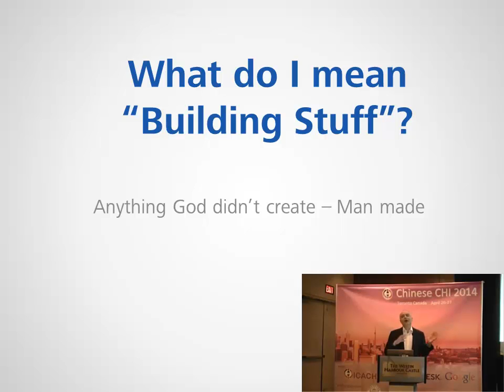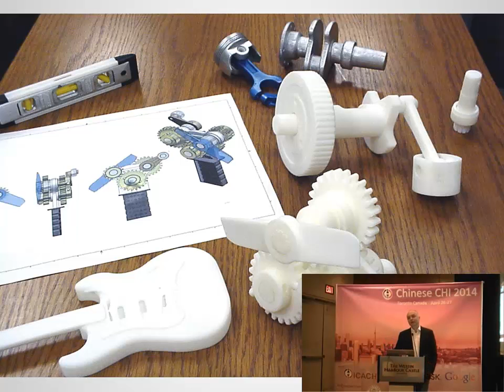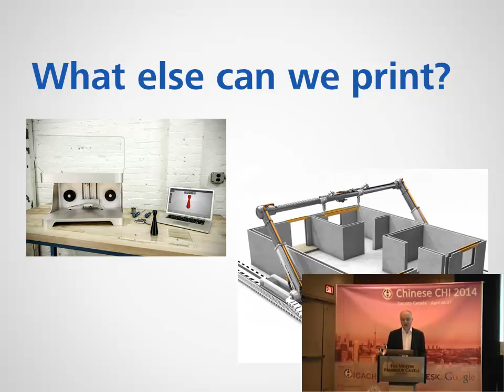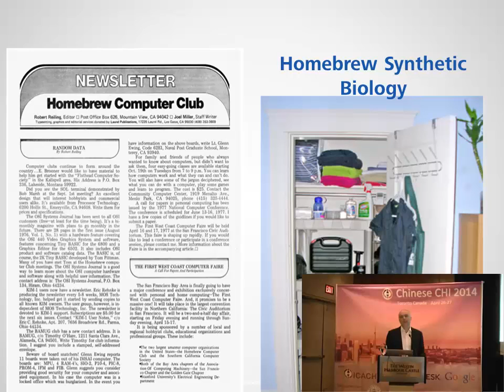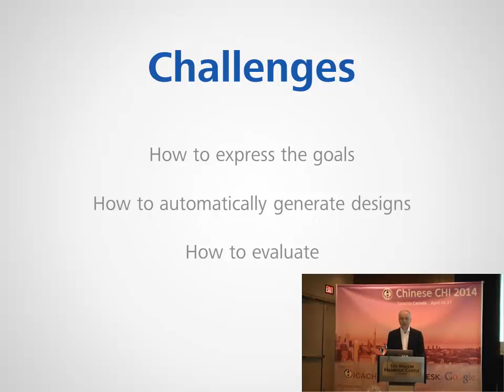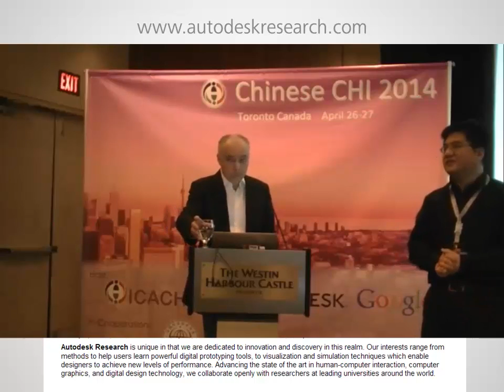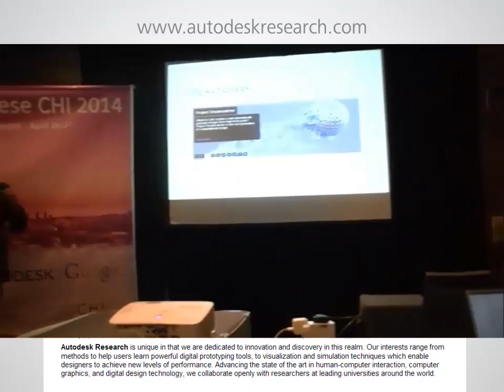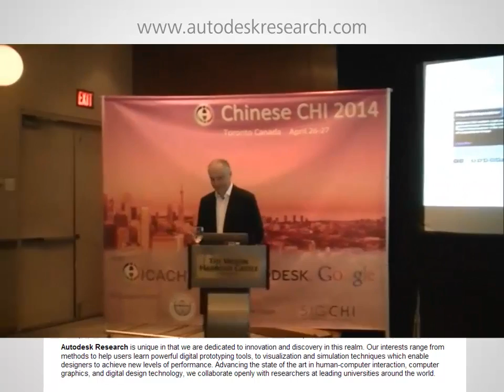The Future Of Making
Dr. Gordon Kurtenbach
(Opening keynote at the 2014 Chinese CHI Conference in Toronto, Canada)

Three technology trends will dramatically change the way we design and make things in the future. First, 3D printing is allowing more people to make things and allowing them to make things that were previously impossible to make. Second, the range of things that can be digitally fabricated is increasing. While today 3D printers routinely print plastic and metal parts, we are, for example, already seeing 3D printers that "print" a much broader range of materials from multiple materials to printing living biology. Third, today we use computers to document a design and analyze if it "will work". In the future, using the massive scale of cloud computing, we will be able to compute not just a sufficient design but the optimal designs by having the computer create and evaluate millions of potential designs. The combination of these trends will significantly change the nature of "making".
In this presentation I will talk about some of the potential--and some of the hype--around 3D printing and how computer design tools will change to take full advantage of these technology trends. Effectively, the future has never been brighter for those who want to imagine, design and create.

Dr. Gordon Kurtenbach is the Head of Research at Autodesk (link is external)) where he oversees a large range of research including human-computer interaction, graphics and simulation, environment and ergonomics, high performance computing, and CAD for nano-technology. Dr. Kurtenbach has published numerous research papers and holds over forty patents in the field of human-computer interaction. His work on gesture based interfaces, specifically "marking menus" has been highly influential in HCI research and practice. In 2005, he received that UIST Lasting Impact Award for his early work on issues combining gestures and manipulation. Prior to Autodesk, Gordon was the head of the interactive graphics research group at Alias which researched advanced technologies for products such as Maya, AliasStudio, SketchBook and PortfolioWall. Prior to Alias, Gordon was a researcher at Xerox's Palo Alto Research Center working on pen based user interfaces for wall-sized display systems. Before Xerox, Gordon was a member of Apple Computer's Advanced Technology Group researching gesture-based input techniques for graphical user interfaces.